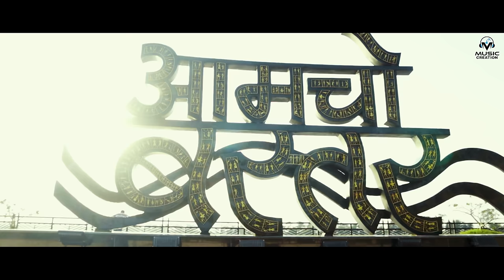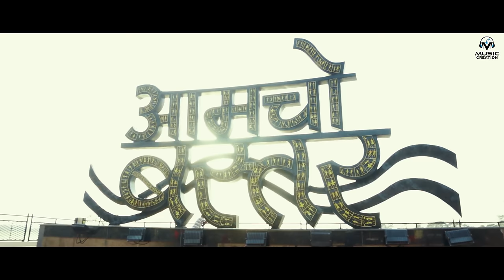Bastariya Babu | बस्तरिया बाबू | Singar - Sunil Soni & Barkha sinha | Bastariya gana chhatisgarh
M MUSIC CREATION PRESENT

ALBUM - Bastariya Babu
DIRECTOR - PANKAJ JAIN
STAR CAST - Pankaj jain, Trimbakeshwar salam, Yudhishthir Raj Pambhoi Priyanka Dewangan
SINGAR - Sunil Soni & Barkha sinha
DOP - Pankaj jain
CO.DIRECTOR - MAHBUB KHAN.VIJAYNT MANDAVI Aman Komra,Nomesh sinha,akash sahu
PRODUCER - Trimbakeshwar salam
LYRICS - Sahil Nayak
BG CAST -
Dilkishor mandavi,Sonu sahu, Johar Mandavi, divya yadav, sunita kodopi, bhawani markam
            ( लोक कला मंच मोर छैला बस्तरिया टीम )
 TEEM MANEGAR - AMAN KOMRA
YOUTUBE MANAGER - MEGHA SINHA
CAMERA - Jeet Mandavi & Pankaj jain

CHOREOGRAPHER - Dilkishor mandavi
RECORDING - SWAPNIL STUDIO
MIX MASTARING - PRABODH RANJAN SAHU

pk_Dizimint_MMC00BBBA62022

Post production - M MUSIC CREATION

KEEP SUPPORTING KEEP WATCHING FOR ALL MY UPCOMING SONG & VIDEO

                 M MUSIC CREATION
The Copyright in this song, Audio, Sound recording, Art work is owned by . Unauthrized copying, reproduction, publish on social